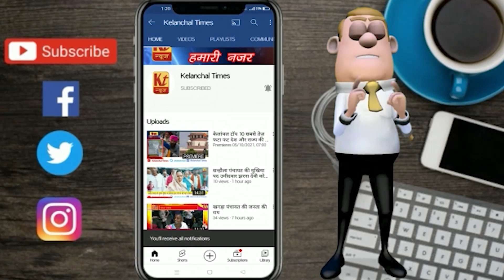मेले देखने आई प्रेमी प्रेमिका का हाय वोल्टेज ड्रामा लौगौ ने मेले के ही मंदीर में करा दी शादी II